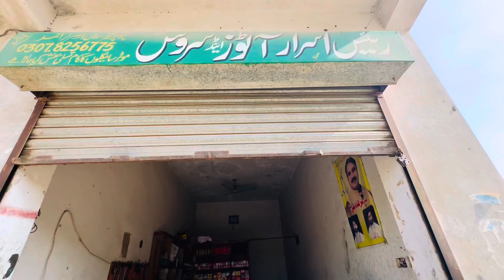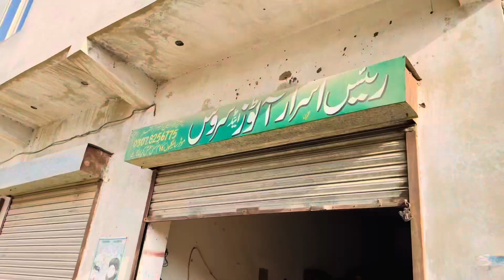Motorcycle Wale Ki 2 Numberi Pakri Gai 🤪 | Team Shahid Kalwar